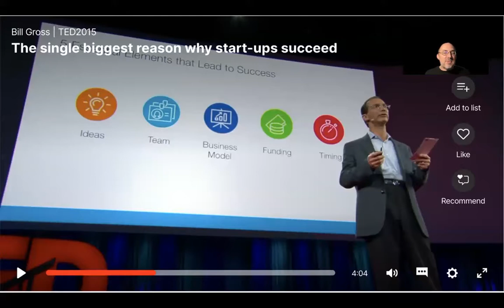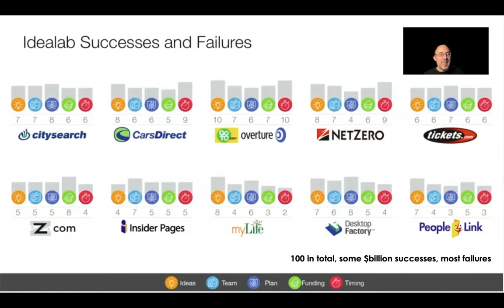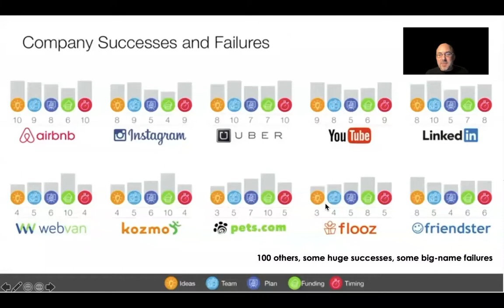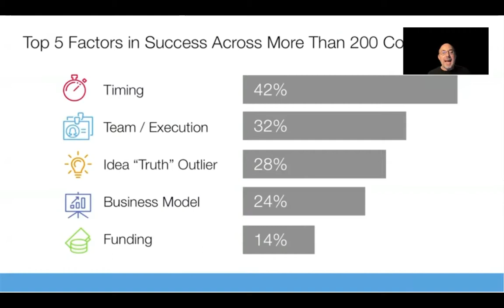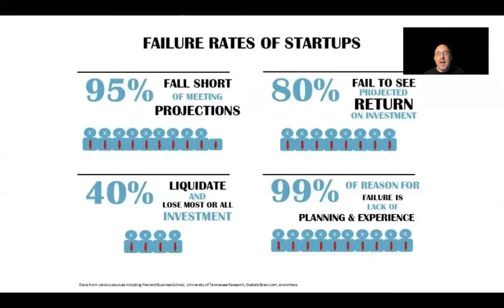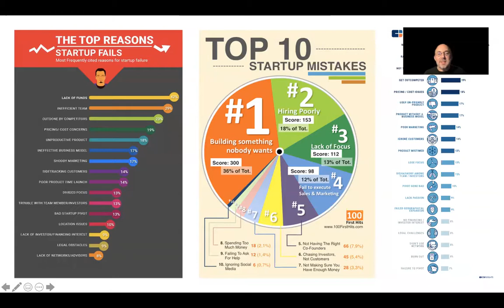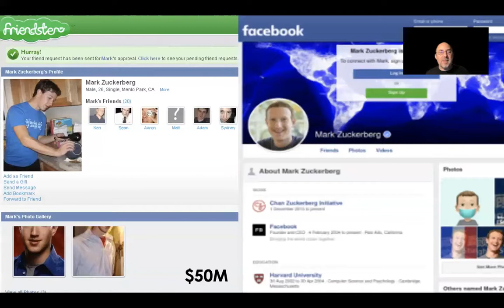Startup Success & Failure - Patterns of Success and Failure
Most startups fail.  Most stories about startups are about success.  In part 4 of this 11 part series we look at Bill Gross' recipe for startup success and multiple analysis of startup failure.

theAngelAccelerator.com.